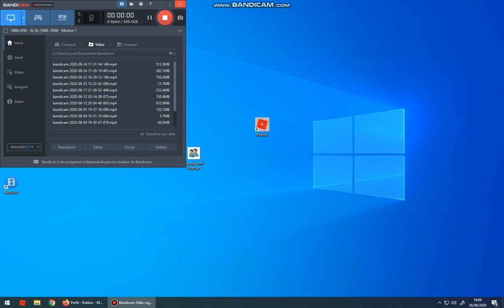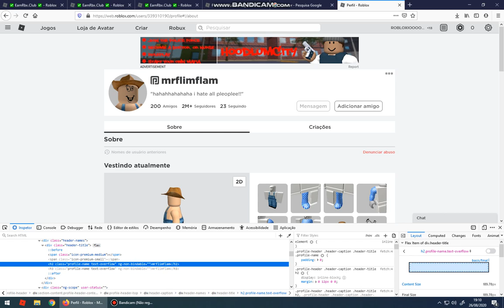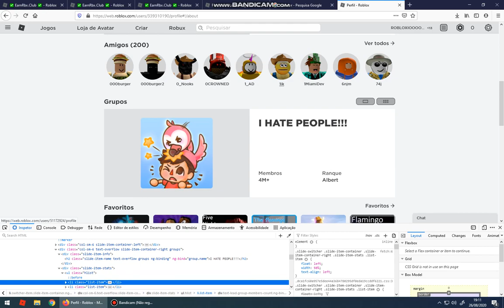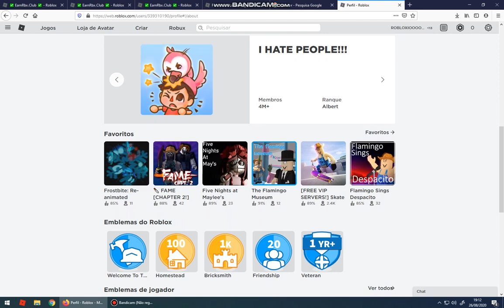como inspecionar e enganar seus inscritos versao u l t i m a t o